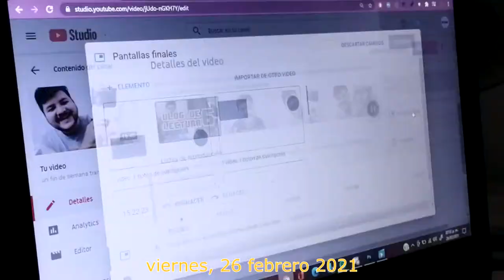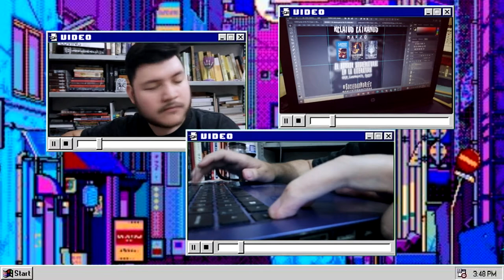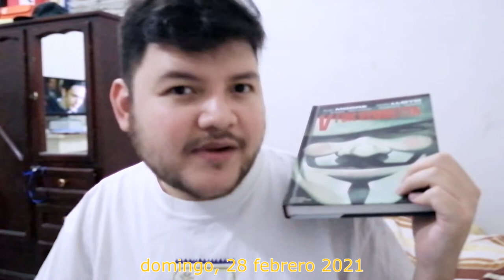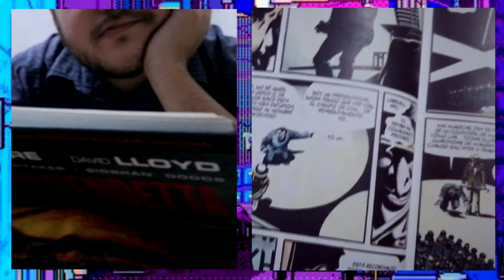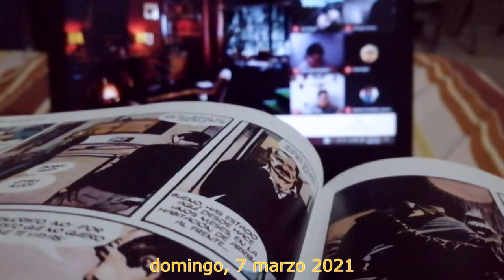leí *V for Vendetta* y la verdad termine muy confundido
Hola Nocturnos!

Se que hoy es Luna Nueva, por lo tanto no debería de subir video, pero como la semana pasada no pude hacerlo, por motivos que comento en el vlog, sentí la necesidad de subir este para no perder la racha de hacer 3 videos al mes, y aunque es bastante obvio que tuve la cabeza por todos lados, espero que lo disfruten.

➡️Also…